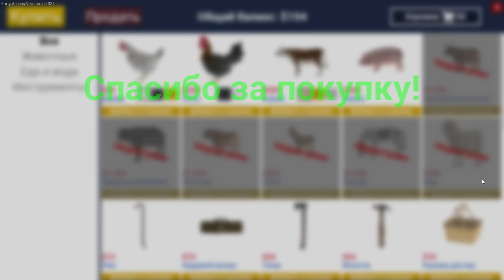СТРОИМ СВОЮ ФЕРМУ - ДВА УГАРНЫХ ФЕРМЕРА ♦ Ranch Simulator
Ranch Simulator обзор, прохождение [ИГРЫ НА ДВОИХ] - Строительство. Фермерство. Охота. Торговля. Быть владельцем ранчо - явно не самая простая работа.